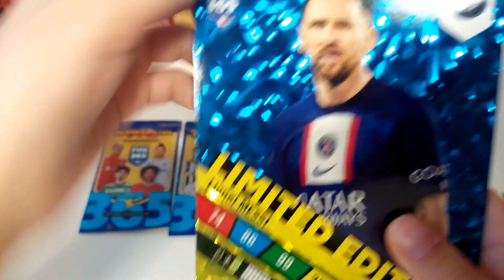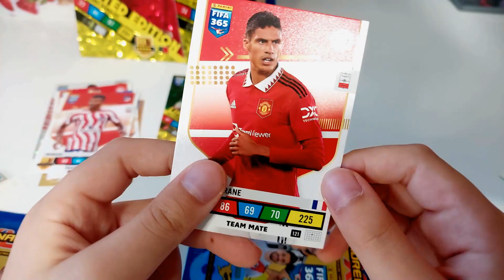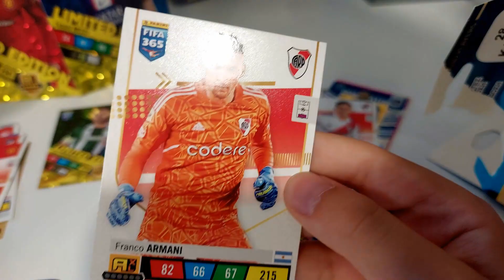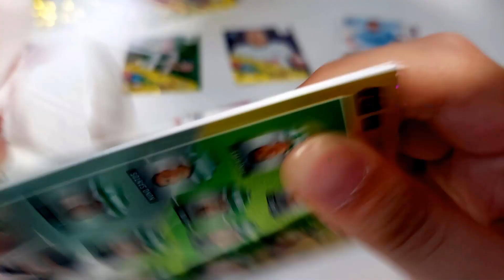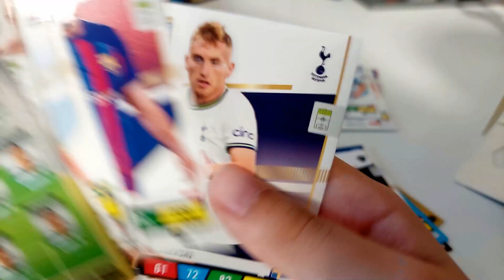Ανοίγω πακέτα από Adrenalyn xl FIFA365